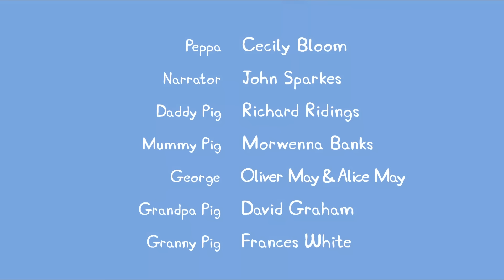📸 Baby Peppa Pig and Baby George Pig 's Photo